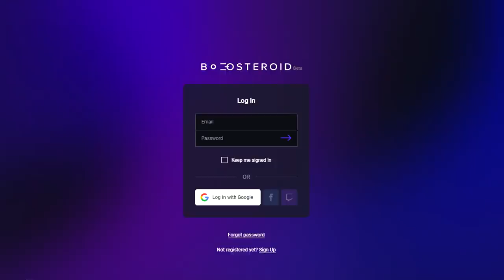POKAZUJEM STATS IGRAČA U BRAWL STARS NAKON MEČA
🙍‍♂️ POSTANI ČLAN JOŠ DANAS!
Pretplati se na kanal i postani dio Amigosa !